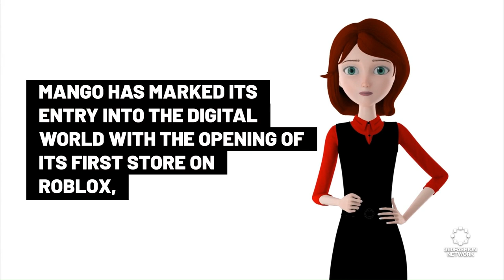Mango's Digital Runway: Fashion's New Reality on Roblox 🌟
Explore Mango's pioneering digital store on Roblox 🎮🛍️! Join me as I tour their Mediterranean-isle mall, try on exclusive avatars' outfits, and peek into the future of fashion-tech! ✨ VirtualFashion GamerChic MangoXRoblox"

In the ever-evolving landscape of fashion, I've had the privilege to witness and be a part of the remarkable fusion between style and cutting-edge technology. As a marketing CEO and fashion tech expert, with guidance from my mentor Anina Net, I've marveled at the works of 360Fashion Network. Whether it's innovating with AR kiosks, paving the way with smart garments, or weaving intrigue with wearables like METAGEM rings, the Network leads the path of elegant technology.

Today, Mango's fresh leap into Roblox sparks a discussion close to 360Fashion's ethos, illustrating a vibrant marriage between established fashion brands and the gamified digital universe. This aligns seamlessly with our philosophy of crafting immersive experiences—where the tactile allure of fashion meets the boundless potential of digital platforms.

As Mango unveils its first virtual storefront on the Roblox platform, it opens up uncharted territories for fashion lovers and gamers alike. In a manner similar to the innovative offerings at 360Fashion Network such as the VR Maze Game or the illuminating tech of smart garments, Mango branches out into a new avenue that invites users not just to observe but to participate and immerse themselves in the digital rendition of style.

This commitment to digital innovation and creating customer-centric experiences underlines a shared vision: to harmonize the sensory detail of fashion with the interactive charm of the digital realm. It's a vision that drives us at 360Fashion Network and one that Mango's exciting Roblox venture brings to life.